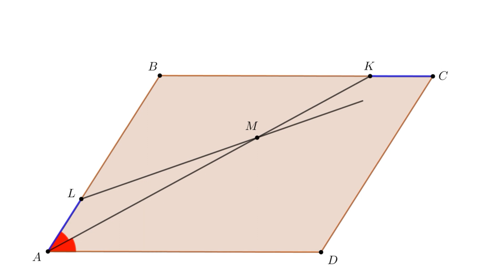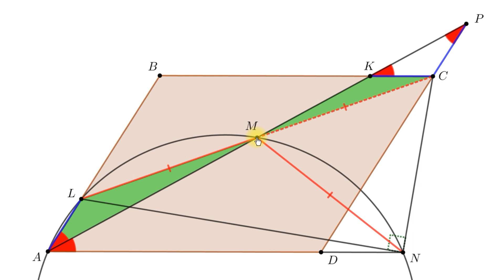#33. Регион ВсОШ 2023, 10.8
Биссектриса угла A параллелограмма ABCD пересекает сторону BC в точке K. На стороне AB выбрана точка L такая, что AL=CK. Отрезки AK и CL пересекаются в точке M. На продолжении отрезка AD за точку D отмечена точка N. Известно, что четырехугольник ALMN — вписанный. Докажите, что ∠CNL=90°.